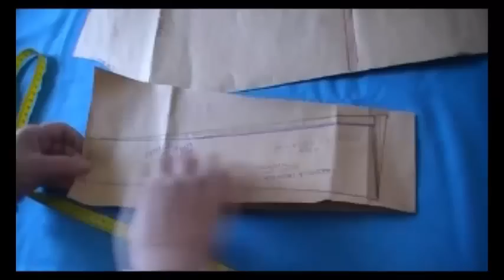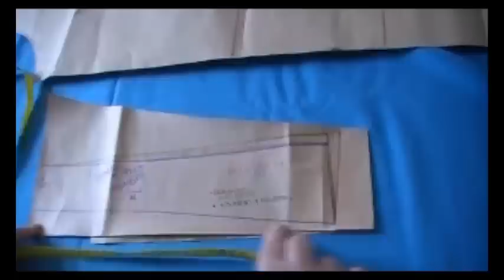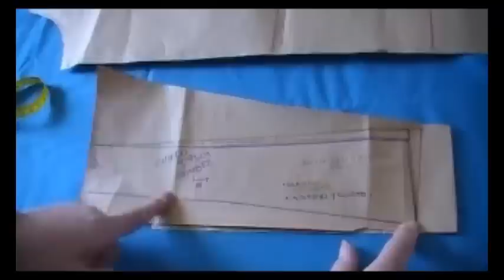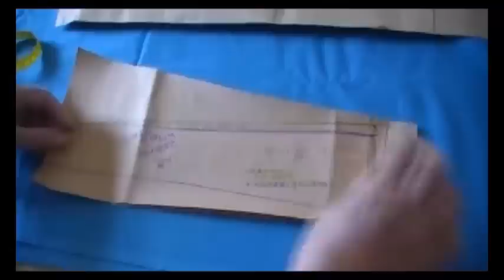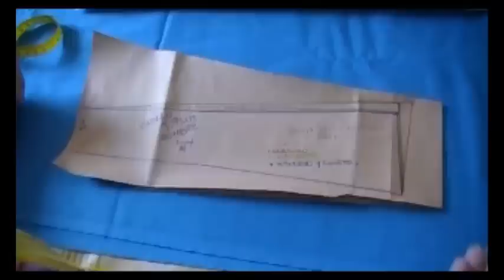Cuello camisa sport moderno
Como hacer el patrón de un cuello de camisa sport moderno para hombre...